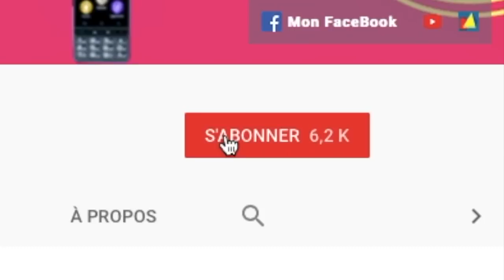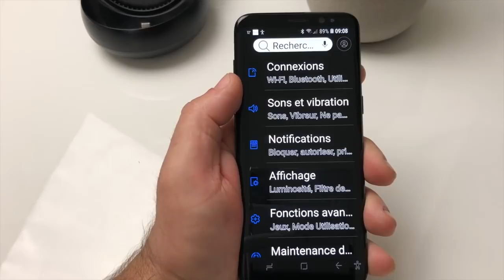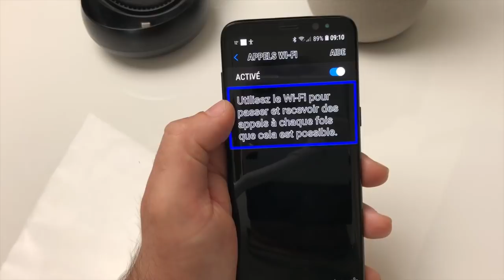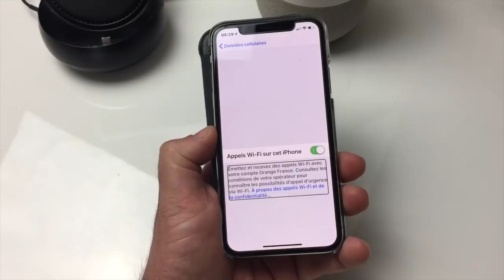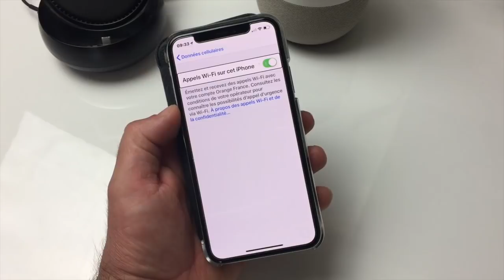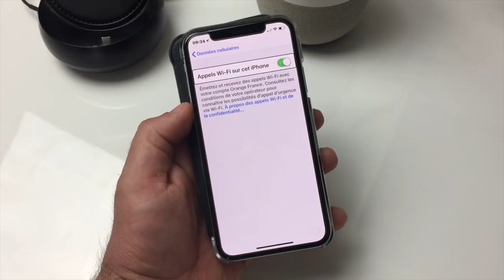Tuto Astuce Problème Appels 4G Ou 3G Comment Activer Vos Appels En Wifi Sur Android Et iOS !!!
Salut voici une vidéo sur: Les appels 4G ou 3 G sont parfois instables coupures grésillements ici je vous montre comment activer les appels en wifi qui vous permettrons d'avoir de meilleurs connections et des appels plus limpides. merci de vous abonner @+.

opérateurs Compatibles:
SFR, Orange, Bouygues Orange Red (Métropole ) SFR Red